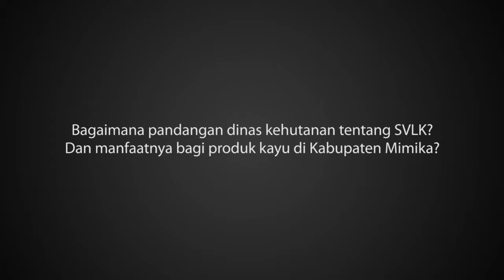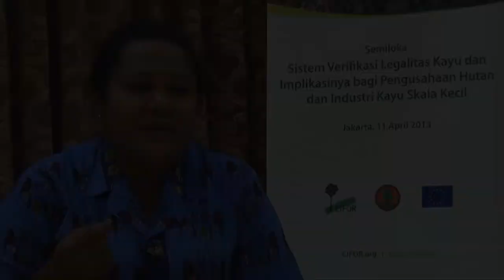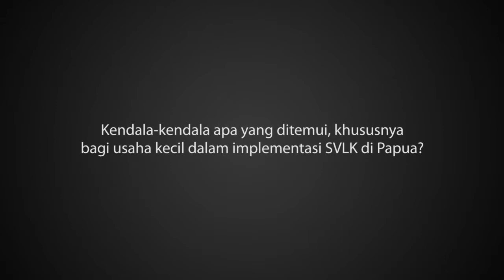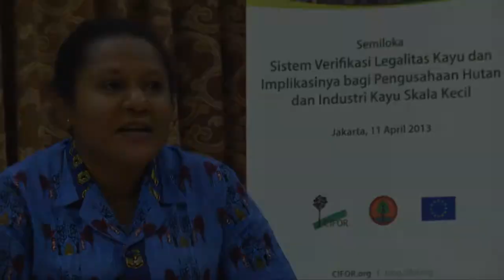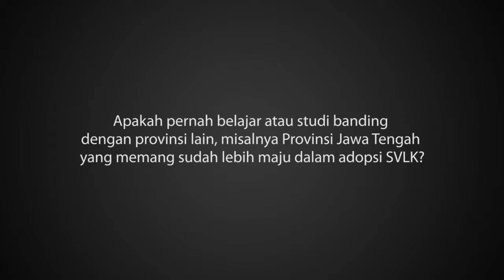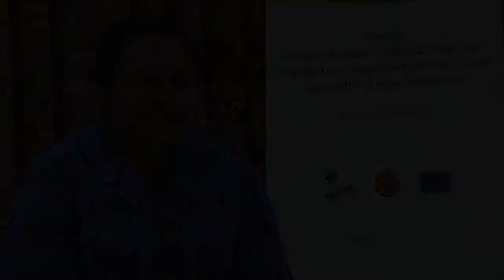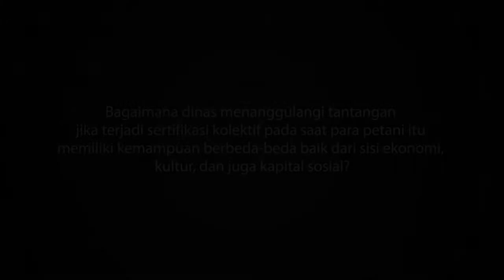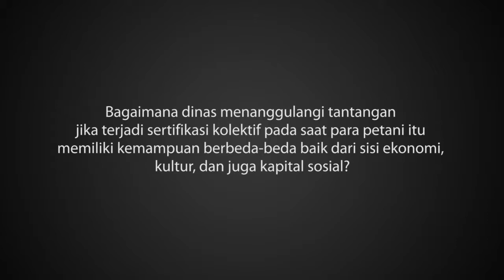Mariana D.E.H Madi - Dinas Kehutanan Mimika, Provinsi Papua